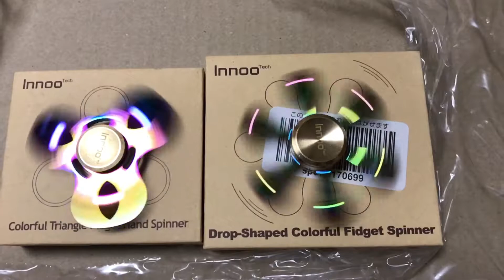ハンドスピナー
ハンドスピナー回してみた。
途中スローモーションで。
左のが4:30、右のが5:40回ってました(ノ゜⊿゜)ノ
箱の上だから音がしますが手に持ってると音は、しないよ。